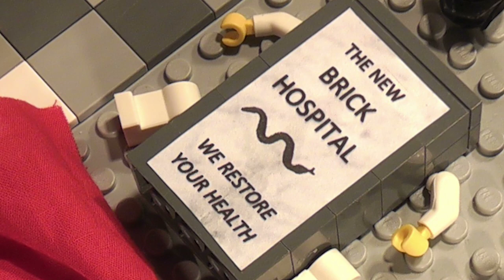Unchained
"The greatest difficulties lie where we are not looking for them." (Goethe)
Filmed in less than 24 hours for the THAC X contest (theme: "A Grand Unveiling")

"Die grössten Schwierigkeiten liegen da, wo wir sie nicht suchen." (Goethe)
Gedreht in weniger als 24 Stunden für den THAC X (Thema: "A Grand Unveiling")

"Les plus grandes difficultés sont là où on ne les attend pas." (Goethe)
Tourné en moins de 24 heures pour le THAC X (sujet: "A Grand Unveiling")